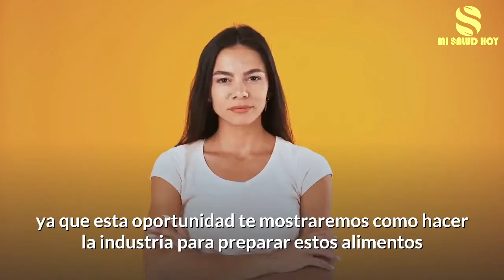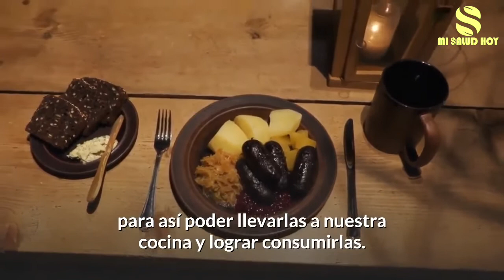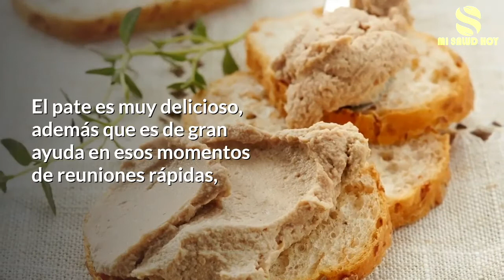✅ 5 Alimentos Que No Volverás A Comer Al Saber De Qué Están Hechos😱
5 Alimentos Que No Volverás A Comer Al Saber De Qué Están Hechos
Te has preguntado cómo se preparan todos esos alimentos industrializados que normalmente consumes.

Si te has hecho esa pregunta, estás en el lugar correcto para conseguir la respuesta, ya que esta oportunidad te mostraremos como hacer la industria para preparar estos alimentos que sin duda la mayoría hemos consumido.

Solo te diremos que no nos hacemos responsables si no quieres comer algunos de ellos luego de ver este video.